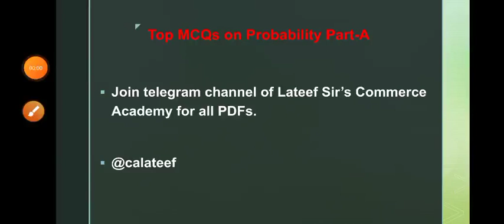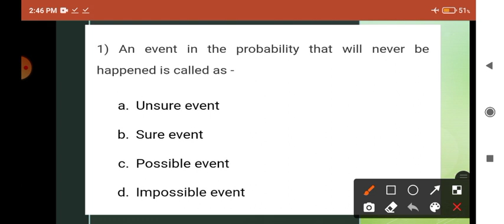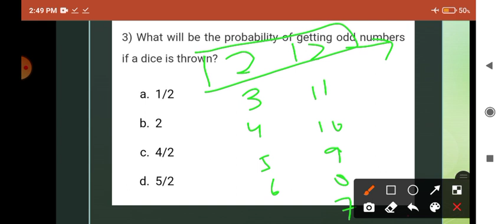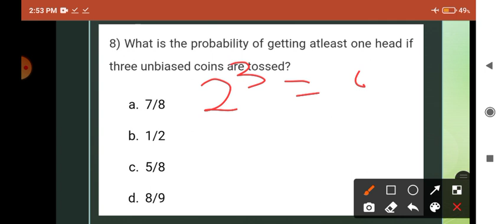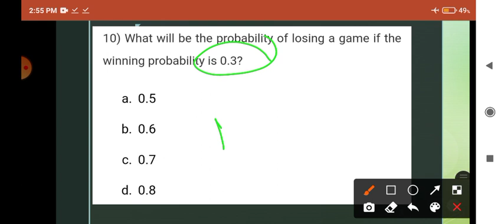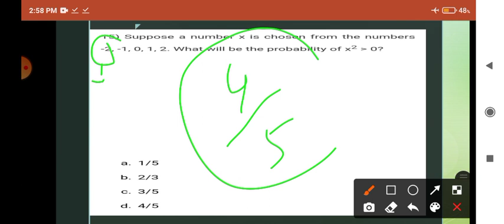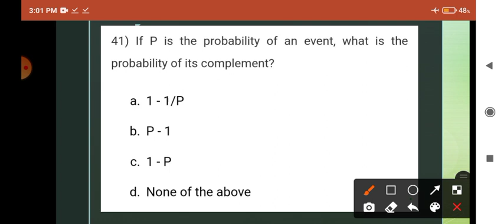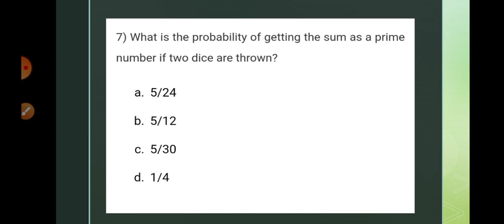TOP MCQ's on Probability | Part A | Statistics | Lecture 16 | JKSSB FAA Exam | Rafiq Bashir